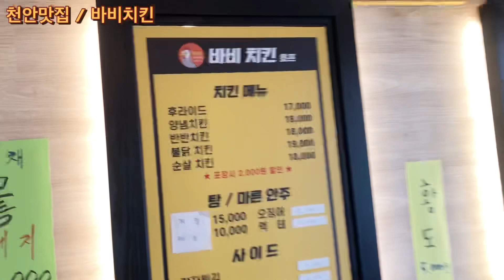[천안맛집 바비치킨] 저는 요즘 체인말고 이런 치킨이 너무 좋아요!! 맥주안주로 대박 치킨 바삭바삭 하니 ~ 동네분들인정한 치킨집!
충남 천안시 동남구 북면 충절로 1294 1층